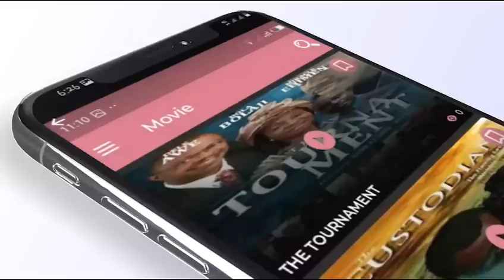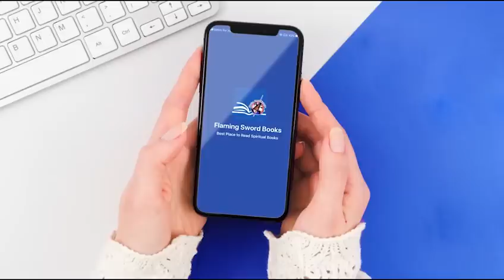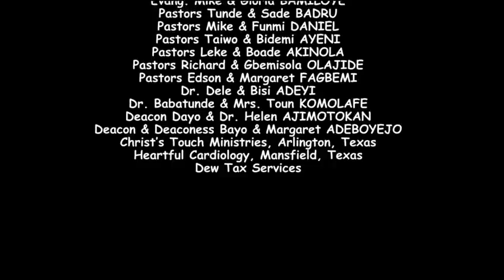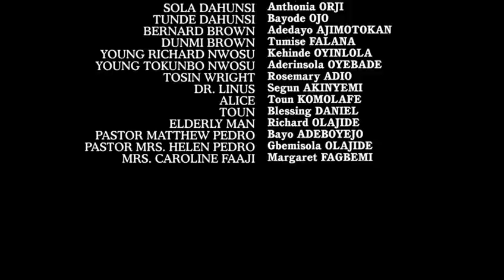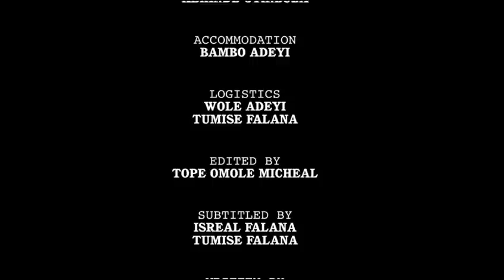LEAP OF FAITH : SEASON TWO (PART TWO)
Richard and Tokunbo Nwosu are a couple who got married despite the social class and inter-tribal barriers against their marriage. Just when they thought, they had overcome all obstacles, a major storm hits a few weeks to their marriage which left them with no choice but to take a leap of faith and trust God. Eighteen years into their marriage with no child to call her own and pressures from everywhere, Tokunbo wonders if she had made the right decision to stand by Richard in the first place.